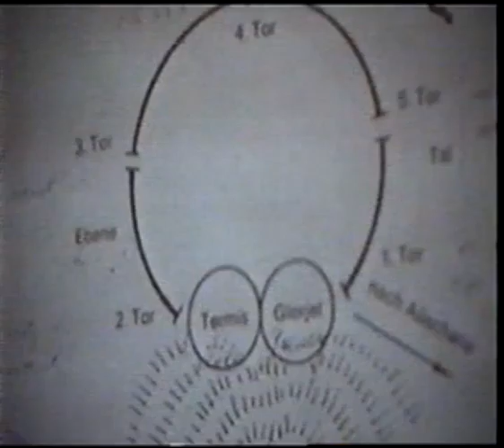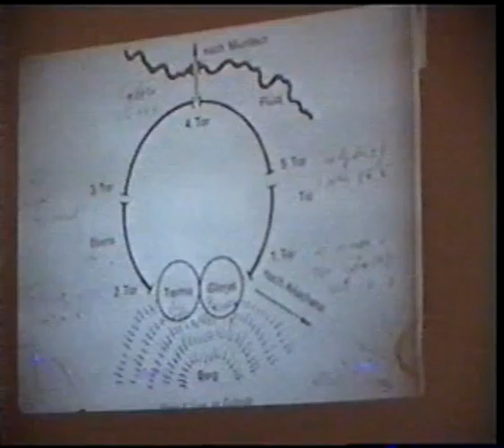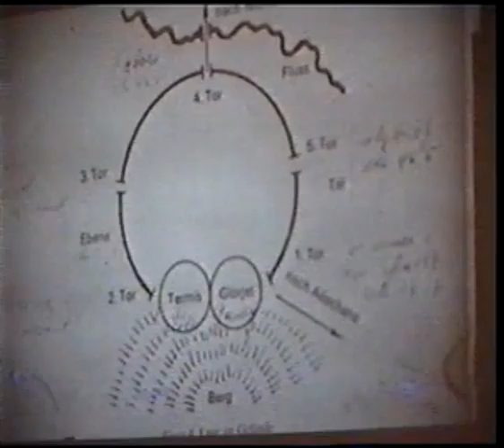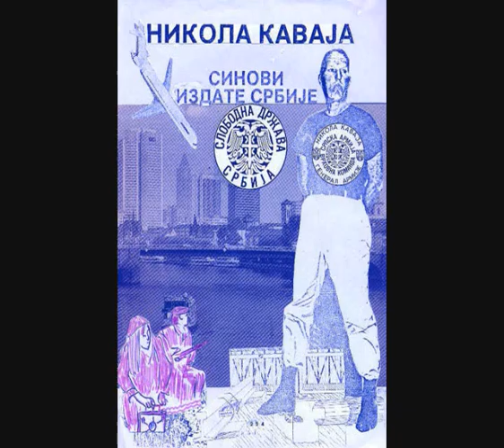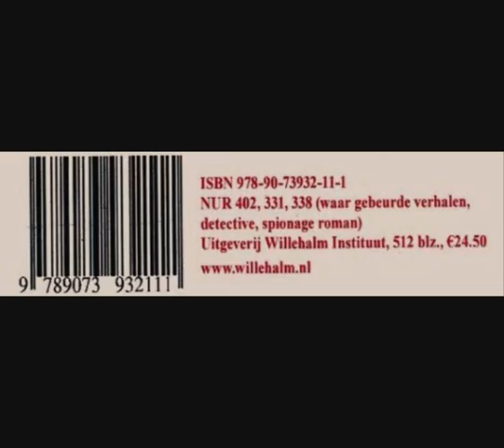Willem van Oranje, Parzival en de Graal Boekenpresentatie in De Ouden Kerk uit 2002 (7-11)